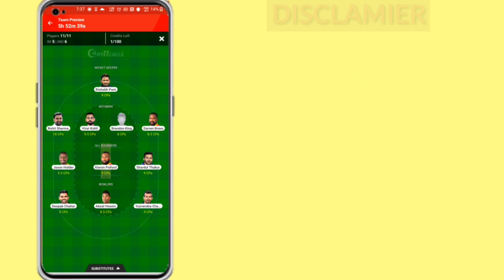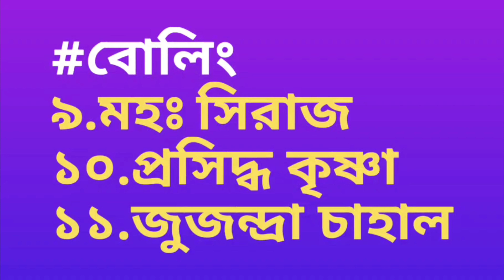KL Rahul সহ 5 তারকা ফিরলো দলে ! ঘোষণা হলো দ্বিতীয় ম্যাচের ভারতীয় দল | IND vs WI 2nd ODI 2022 Live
After win the 1st odi match, team India now going to play their 2nd odi match against west indies on 9th february 2022 at Narendra Modi Stadium where some big indian player like Rohit Sharma, Suryakumar Yadav, mohammad siraj & deepak chahar include in the team and  Shreyas Iyer, Shikhar Dhawan & Ruturaj Gaikwad.

So in this video I telling team india's new squad against west indies for 2nd odi match 2022 & team india confirm new playing 11 vs west indies 2022 regarding virat kohli, kl rahul, rohit sharma & Venkatesh Iyer.

Beside this video I telling india vs west indies ODI & T20 series 2022 full match new schedule & team india squad for west indies series, match timeing time table & also live streaming details.

video topics :~
India vs West Indies 2nd Odi Match 2022
India vs West Indies 2nd Odi Match 2022 Live
India vs West Indies 2nd Odi 2022 Playing 11
ICC T20 World Cup IND vs WI Live